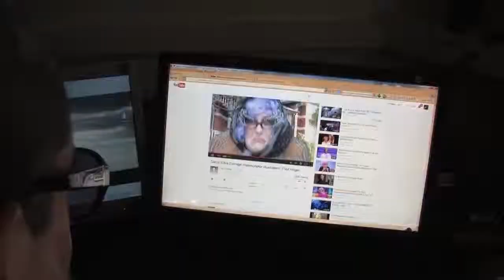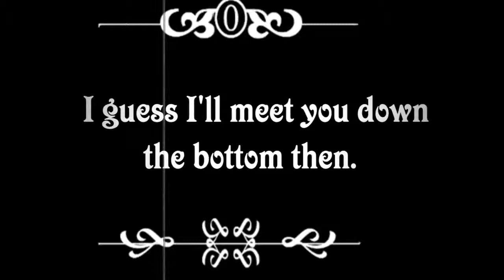Comedy acting Showreel - Paul Hogan